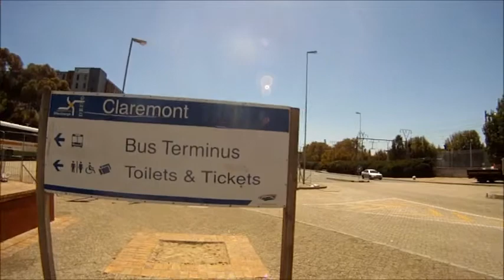A Visit To Claremont Cape Town(Part 1)youtuber cape town#travel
Claremont is in the Southern suburbs and is about 11 km's from Cape Town. Visiting Claremont today and I hope you will join me as I take walk along the main road, checking out the taxi rank and bust station. I am not allowed to film the train station as the supervisor isn't on the premises to authorise it.